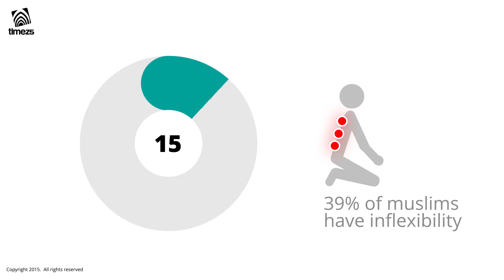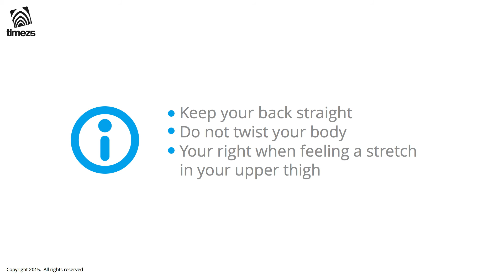EN 5 Flexibility